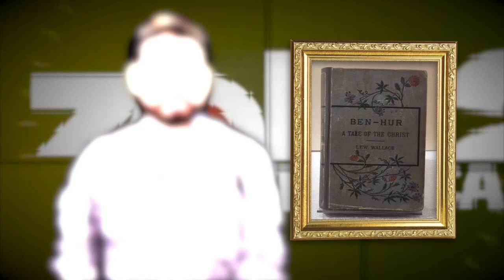Ben-Hur | Vamos a hablar de cine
Cine🎬 | A 60 años de su creación, Deusdedit te trae la reseña de esta adaptación de la historia de Lewis Wallace: Ben-Hur